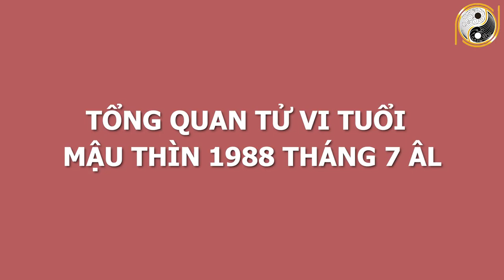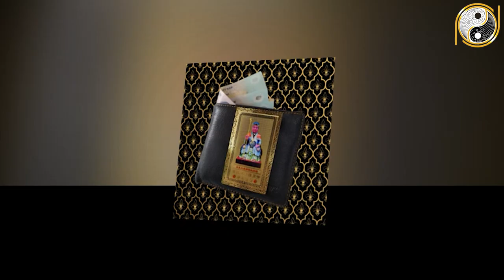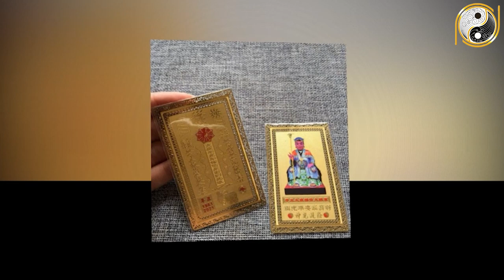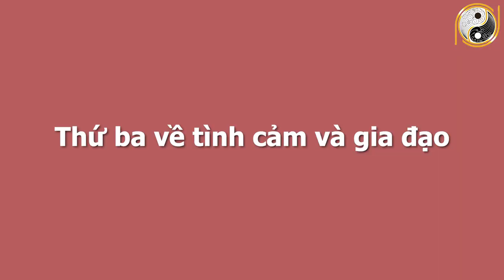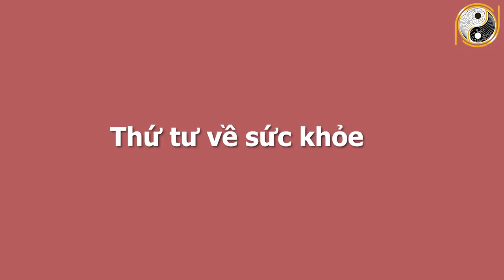Xem Tử Vi Tuổi Mậu Thìn 1988 Tháng 7 Âm Lịch CÀNG LÀM CÀNG GIÀU, Ăn Đậm Trúng Lớn,Đổi Đời Giàu Nhanh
01. Linh phù giải hạn
02. Hồ lô hóa giải Ngũ Hoàng
03. Mai Hoa Phú Quý
04. Gương bát quái tinh cầu
05. Kim bài thái tuế 2023
06. Vòng tam hợp Dần Ngọ Tuất
07. Vòng tam hợp Thân Tý Thìn
08. Vòng tam hợp Hợi Mão Mùi
09. Vòng Tam Hợp Tỵ Dậu Sửu
10. Bát bảo tâm kinh
11. Minh Quang pháp bảo cầu
12. Minh Quang pháp bảo lục giác
13. Tỳ Hưu Lộc Tài (Đồng)
14. Tỳ Hưu Khai Vận ( Bạch Ngọc)
15. Bách Niên Tụ Tài ( tụ tài lộc)
16. Song long ngọc ấn ( ấn thăng quan)
17. Kim bài ngũ Lộ Thần Tài
18. Hồ lô bình an ( treo xe)
19. Móc khóa văn xương
20. Ống bút văn xương gỗ đào
21. Bút văn xương gỗ đào
22. Bút văn xương gỗ đào nhỏ
23. Hoa mai kim tiền ( mạ vàng )
24. Các vật phẩm phong thủy khác Xem Tử Vi Tuổi Mậu Thìn 1988 Tháng 7 Âm Lịch CÀNG LÀM CÀNG GIÀU, Ăn Đậm Trúng Lớn,Đổi Đời Giàu Nhanh.
Như quý vị cũng đã biết, tháng cô hồn bị tà ma, vận hạn đeo bám cũng bởi các linh hồn, ngạ quỷ được thả về dương gian. Mà trong số họ, cũng có người tốt kẻ xấu. Nếu không cẩn thận mà phạm vào họ thì coi chừng vận bị ma quỷ đeo bám, vận xui liên miên kéo theo. Ấy thế vậy mà những người tuổi Mậu Thìn lại bất chấp tháng cô hồn, họ cứ nỗ lực phấn đấu và phất lên như diều gặp gió trong tháng cô hồn này. Sự thành công của họ khiến cho không ít những người khác phải ganh ghét đố kỵ, nhưng cũng khỏi nể phục trước những may mắn trời ban cho con giáp này. Để hiểu rõ hơn tại sao con giáp này lại gặp được những may mắn và thành công như vậy, xin mời quý vị cùng theo dõi video ngay sau đây nhé!